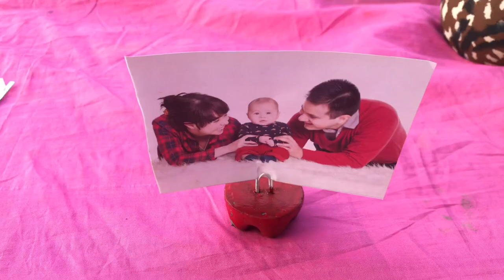Easy Photo Clip - DIY|Cement Craft & Home Decor Ideas | Different gift ideas |Creative gift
Creative gift ideas diy gift ideas
Casting cement pot diy project decor garden
Different gift ideas different Crafts different ideas different birthday gift ideas
Ideas para proyectos realmente originales con cemento
Creative gift ideas creative gifts
Ideas caseras fàciles con arcilla polimèrica

Souvenir con la huella del bebè

The way making flower pots
DIY pots cement at home easy

Ceramico
Como hacer materas
Cómo hacer macetas

Handicrafts for the garden

Plastic pots
Plastic bottle of water
Vegetable oil

Cement for the garden
Easy cement diy ideas
Awesome cement craft & Home decor ideas
Decor life hacks
Creative cement ideas
Cement crafts Cement pot making at home
Cement craft ideas
Cement hacks
5 minute crafts cement
Cement ideas for garden
Cement craft
DIY
Cement flower pot
How to make cement pot at home